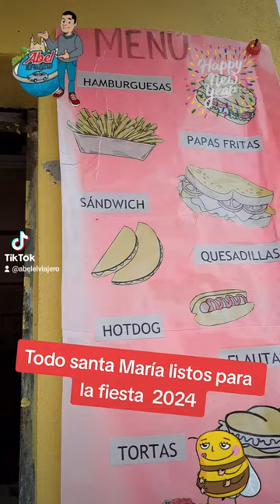Listos para la fiesta SAMAO-2024 fiestas samao #2024